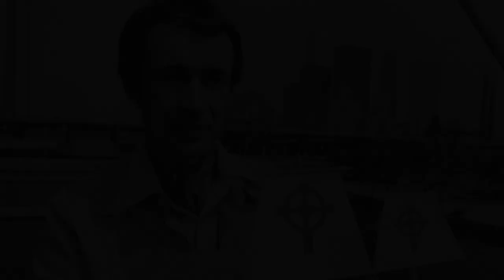WHO REALLY DISCOVERED AMERICA?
If you ask random people, "Who discovered America?" you can be sure that almost everyone will give the same answer. Columbus, of course, who else. Many will give the date: 1492. Some will even recall the name of the ship: the Santa Maria.
Thirty years ago, no one questioned this answer - but not today. Modern historians are brave enough to call the discoverers of the distant continent and the Viking Leif Eriksson, and Chinese explorer Zheng He, and the Englishman John Cabot. We, in turn, will try to separate fiction from reality.